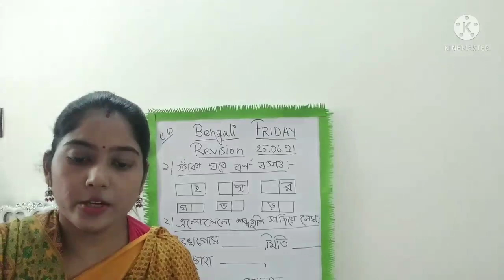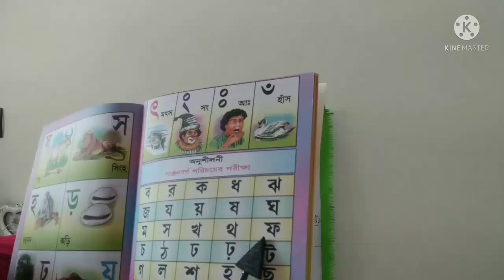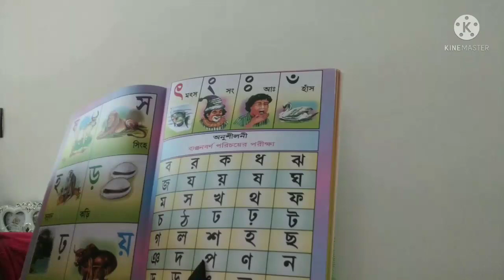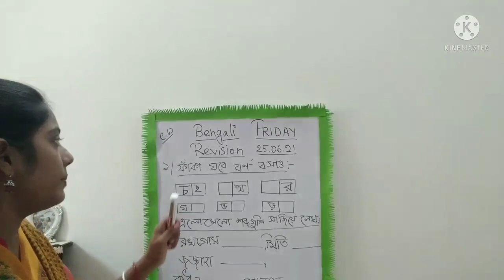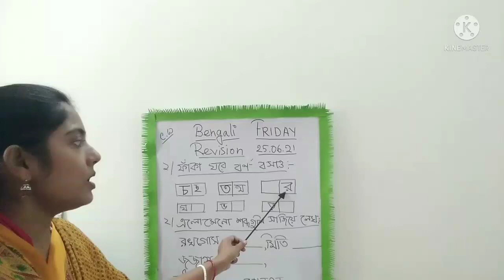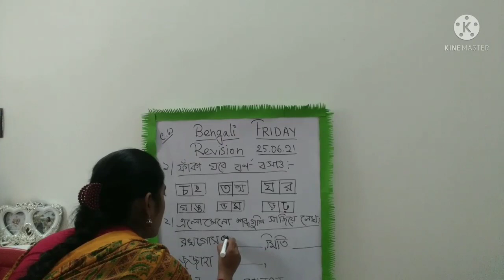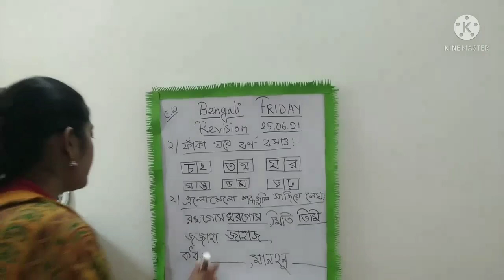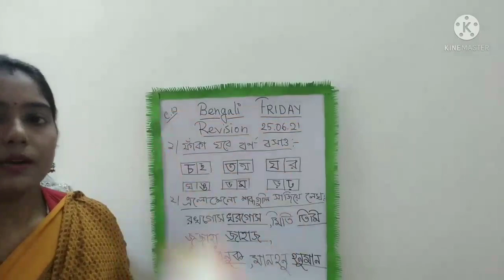STD-1, BENG.LANG_REVISION_BANJONBORNO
Do the revision work in your bengali copy